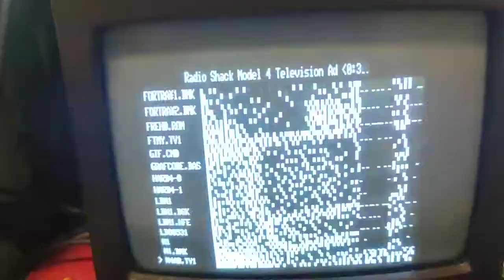TRS-80 Model 1 Level II with FreHD/Quinnterface Combo Box TRSVID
I have successfully flashed a new  PIC18F4620-I/P  MicroChip microcontroller with the FreHD_3.00.hex firmware required for TRSVID software and then replaced the original FreHD microcontroller which was flashed with version 2.50 firmware (for safekeeping).  The Video and Audio seen in this video were generated on the TRS-80 Model 1 using LDOS and TRSVID software.
Specs TRS-80 Model 1 Level II with FreHD/Quinnterface Combo Box TRSVID project details are available